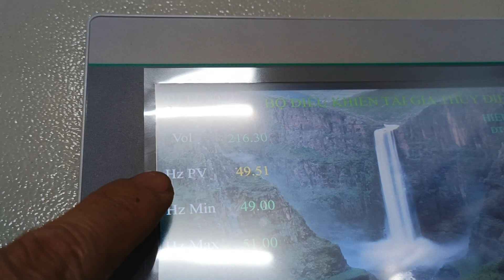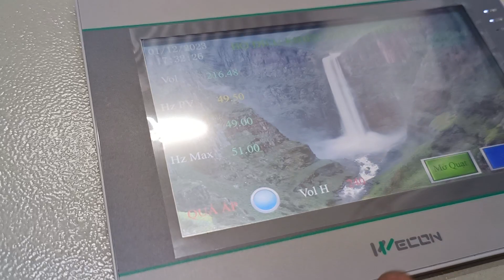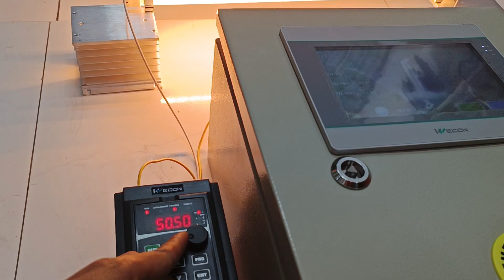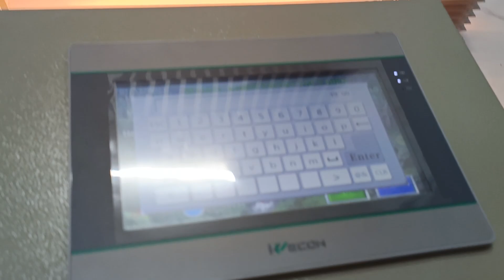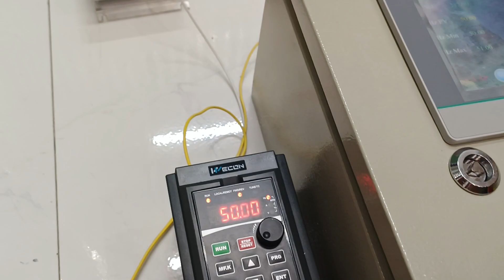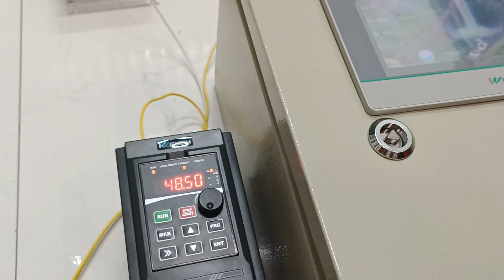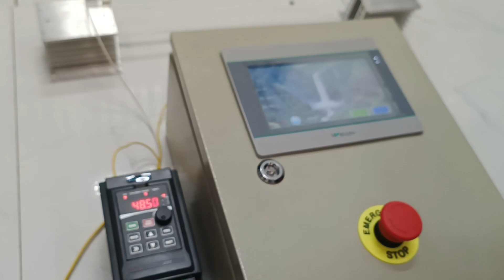Bộ Tải Giả cho Thủy điện chạy thực tế như thế nào.